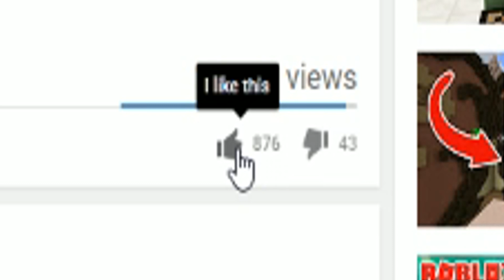NO RESCUE CHALLENGE! (Flee The Facility)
Today I will be Playing a game called ROBLOX FLEE THE FACILITY 2. I hope you enjoy!